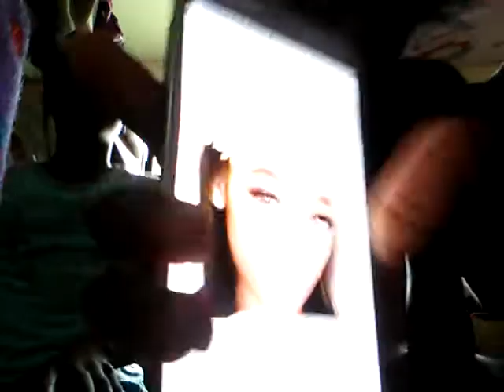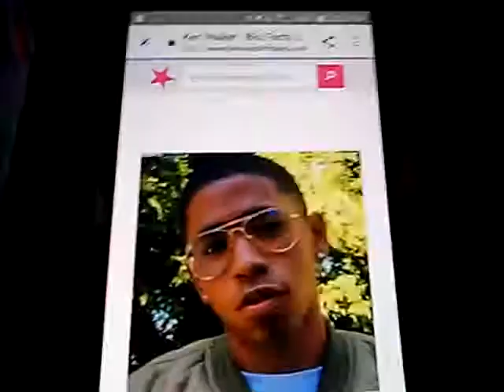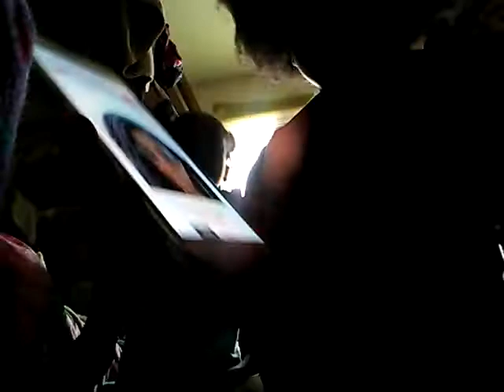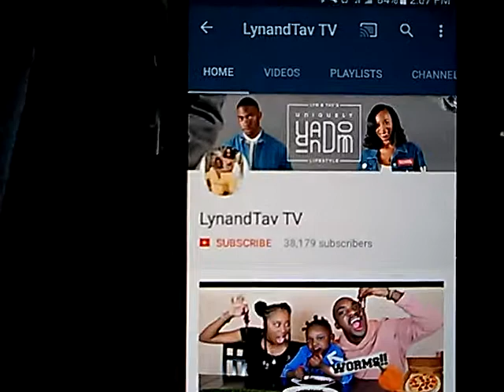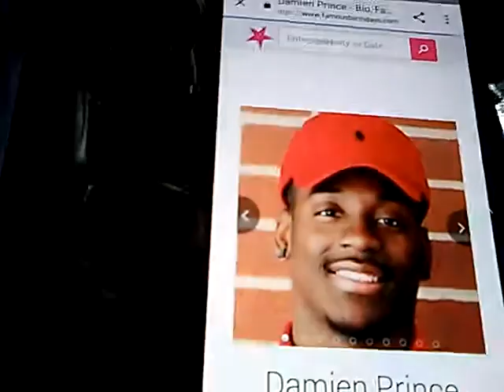How old challenge part1